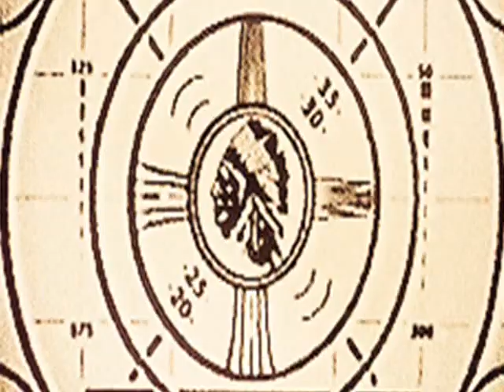JBSF1 untitled 1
morceau totalement hypnotique!!!. et le reste est maison tout simplement